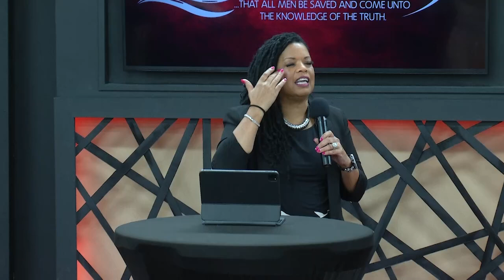Prospering On Purpose Through Grace PT2 - Sunday Service - 09.15.2024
Victory Christian Church International Sunday Replay
Title: Prospering On Purpose Through Grace PT2
Speakers: Apostle Cynthia Brazelton
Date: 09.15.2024